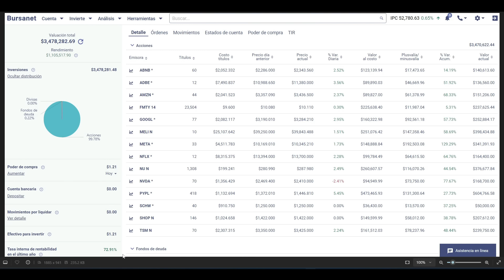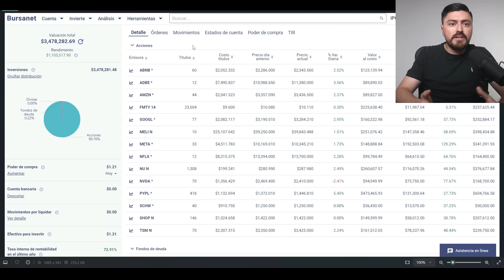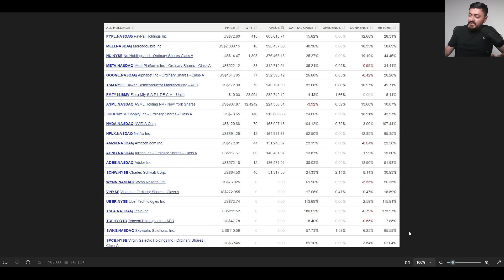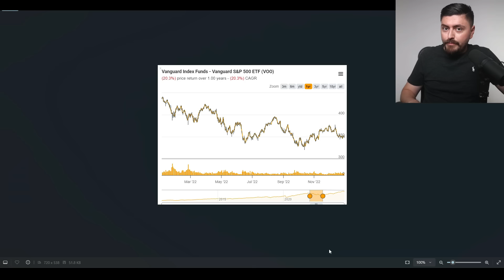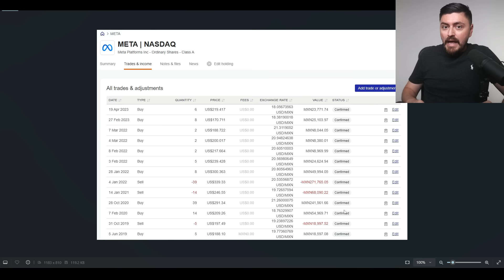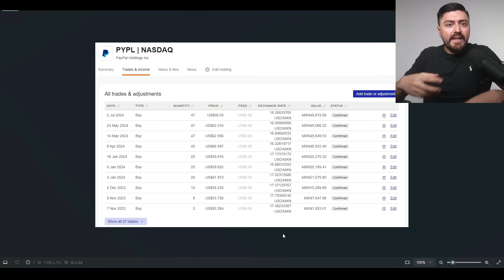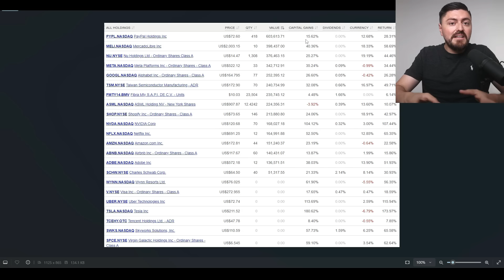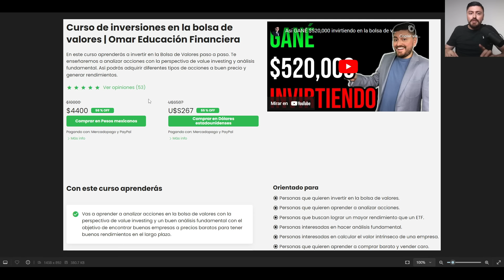Así GANÉ $1,700,000 invirtiendo en la BOLSA DE VALORES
Mi patrimonio ha crecido más de $1,700,000 gracias a las inversiones que he hecho en la bolsa de valores, he logrado obtener un rendimiento superior al 45% anual compuesto por más de 5 años, te voy a contar como fue que lo hice, el proceso que sigo y como lo puedes replicar tú también.

00:00 - Introducción
00:54 - Mi portafolio en la bolsa
6:04 - Acciones que he comprado y vendido
8:58 - ¿Cuando fue el peor momento en el que invertí?
12:46 - ¿Cuando se gana o se pierde en la bolsa?
13:18 - Acción de Facebook (Meta)
15:34 - Acción de PayPal
20:37 - Mi curso intensó de la bolsa
23:43 - Conclusión

Horario para nuevos videos:
Se sube un nuevo video cada lunes y viernes a las 7:00 pm CDMX.